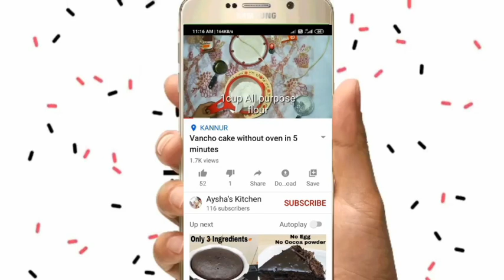How to make soft and tasty unniyappam / നല്ല നാടൻ രുചിയുള്ള ഉണ്ണിയപ്പം